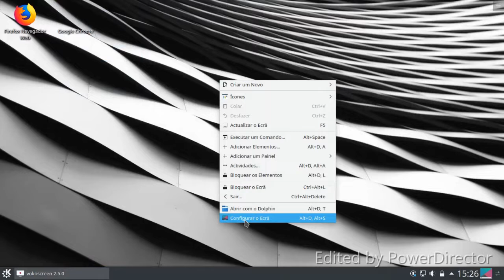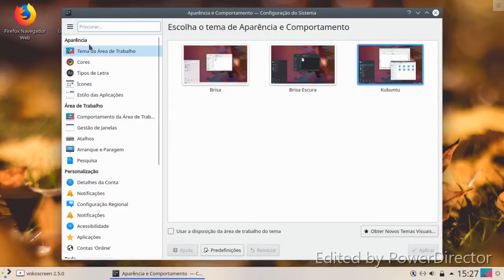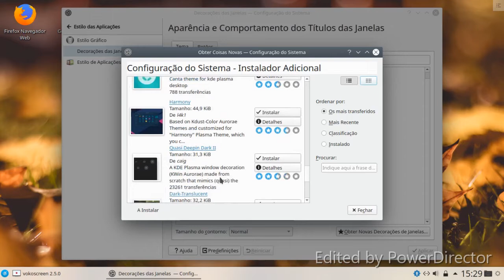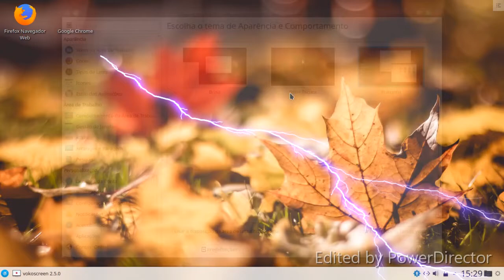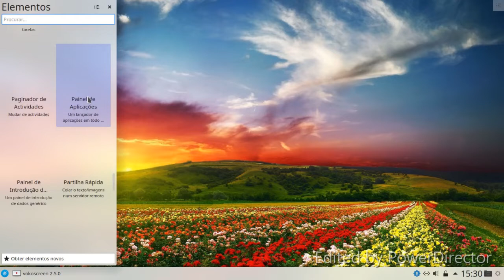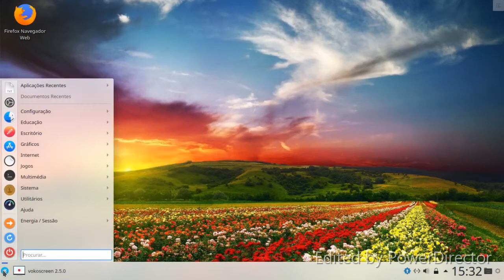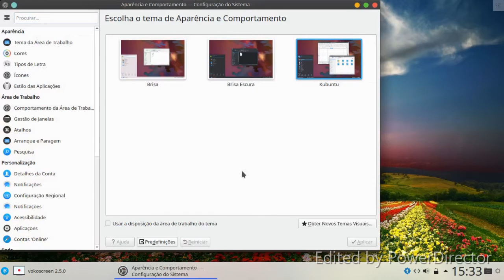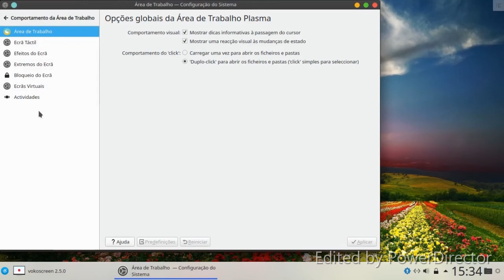Kubuntu KDE 19.04 review